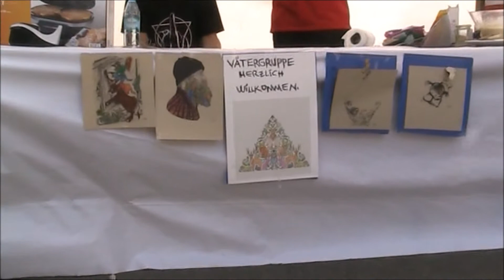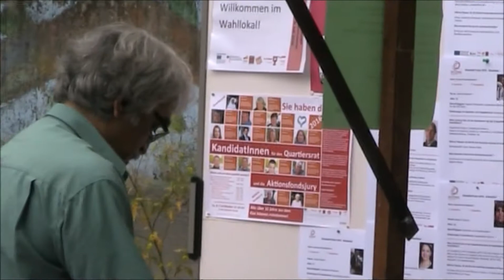Kiezfest Brunnenviertel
Kiezfest mit Flohmarkt und Wahlfest am 9. Juli auf der Stralsunder Straße.